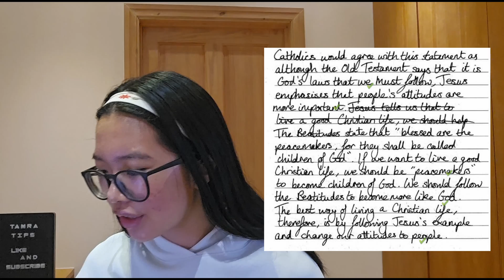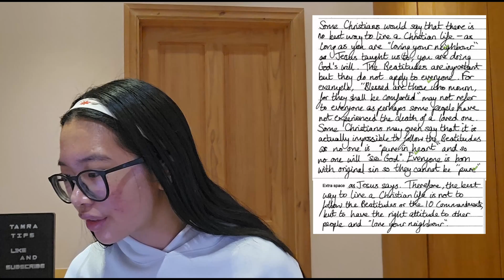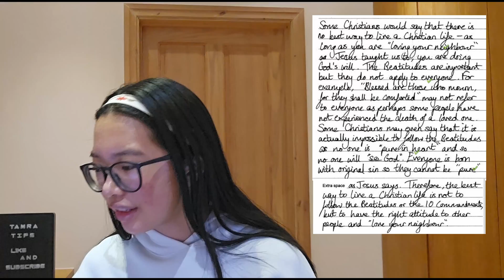My Incarnation 12 marker | GCSE RS 2022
In this video, I show one of four 12 markers from my actual GCSE RS exam paper. I received 12/12 for it.

If you are looking for a YT Channel to guide you through Year 10, 11, 12 and 13 to Grade 9s at GCSE and As/A*s at A Level, you have come to the right place!

My name is Tamra and I achieved Grade 9s in all of my subjects at GCSE. However, I was not always achieving Grade 9s in Year 11. I actually went from a Grade 6 to Grade 9 in English Language - I did this by changing my mindset, how I looked and answered the questions.
Now, I am completing 5 A Levels in Maths, Further Maths, Computer Science, Physics and Music and I have 4/4 offers so far to study Computer Science at uni.

With hard work and my (free) guidance, you will be able to get higher grades and perhaps even all 9s in your final exams if you put your mind to it. Anything is possible :).